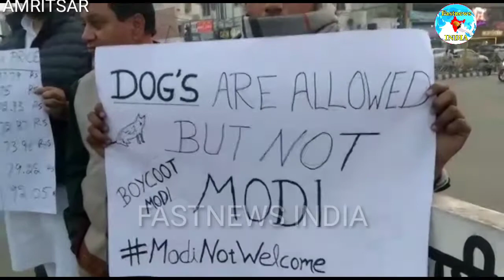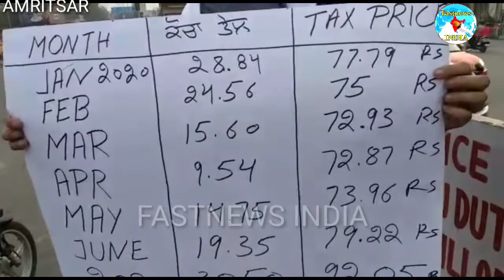अमृतसर:आम आदमी पार्टी और जनता ने बढ़ती हुई कीमतों को लेकर केंद्र सरकार के खिलाफ किया प्रदर्शन